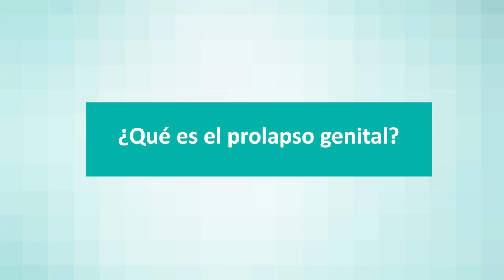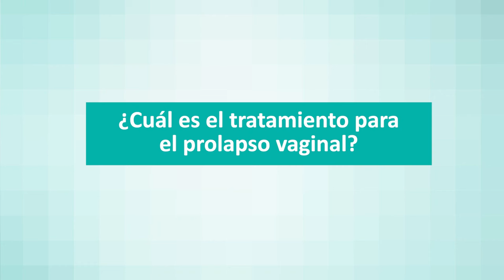Prolapso genital: síntomas, diagnóstico y tratamiento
La Dra. Solanye Navas, especialista en ginecología y obstetricia del Hospital Quirónsalud Murcia, explica en qué consiste el prolapso genital.

¿Qué es el prolapso genital?
Es el desplazamiento de los órganos pélvicos de su posición anatómica natural. Esto se produce como consecuencia del debilitamiento de las estructuras del suelo pélvico. Existen diferentes tipos de prolapsos, según el órgano que se desplace (útero, recto o vejiga). El grado (1 - 4) dependerá del desplazamiento del órgano. El grado cuatro será el más grave.

¿Cuáles son los síntomas del prolapso genital?
Dependen del órgano afectado. Pero por lo general la paciente puede quejarse de:

Sensación de peso en los genitales.

Protrusión de masa a través de los genitales.

Trastorno o dificultad durante las relaciones sexuales.

Incontinencia urinaria de esfuerzo o urgencia miccional.

¿Cómo se realiza el diagnóstico?
Se hace mediante la evaluación clínica de la paciente. En ocasiones pueden solicitarse estudios ecográficos complementarios.

¿Cuál es el tratamiento para el prolapso vaginal?
Tratamientos no quirúrgicos para fortalecimiento el suelo pélvico:

Ejercicios de Kegel, pesarios, rehabilitación, tratamiento con ondas electromagnéticos como el EMsella.

Consejos:

Evitar el tabaco (tos crónica)

Alimentación sana rica en fibra.

Si nada de esto funciona se deberá recurrir al tratamiento quirúrgico. Este dependerá del tipo de prolapso.

En Quirónsalud Murcia, cuidamos de ti y de los que más te importan.

* ¿Tienes dudas sobre el tratamiento del prolapso genital? Contacta con el Servicio de Obstetricia y Ginecología de Quirónsalud Murcia